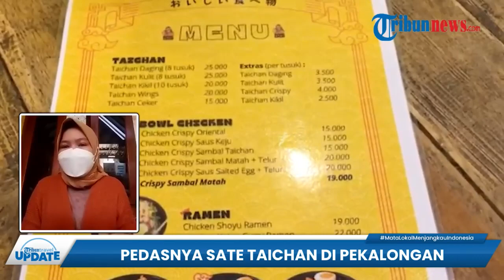Wajib Coba Sate Taichan Bang Kirun di Pekalongan, Lezat dan Berbeda dengan Sate pada Umumnya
TRIBUN-VIDEO.COM - Tribunners, di Pekalongan ada banyak kuliner lezat yang patut dicoba.

Satu di antaranya ada Sate Taichan Bang Kirun, tribunners.

Sate taichan di tempat ini berbeda dengan sate taichan pada umumnya.

Karena sate di sini dibakar tanpa baluran bumbu kacang atau bumbu kecap.

Bahkan penyajian Sate Taichan Bang Kirun ini tidak menggunakan kacang sama sekali.

Melainkan hanya menggunakan sambal dan jeruk nipis, tribunners. (*)